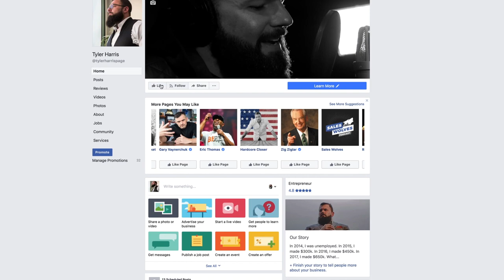Dex and the City | The Daily Bread | Episode 109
In this episode, we go behind the scenes of the Breadwinner Podcast as Million-Dollar real estate Agent Dex And the City gives insight on what it takes to dominate the real estate market.